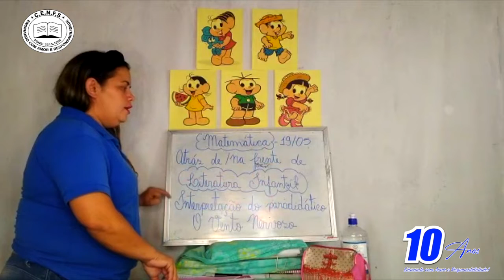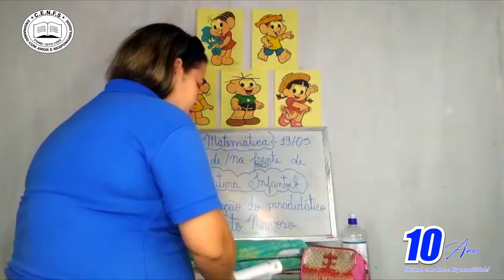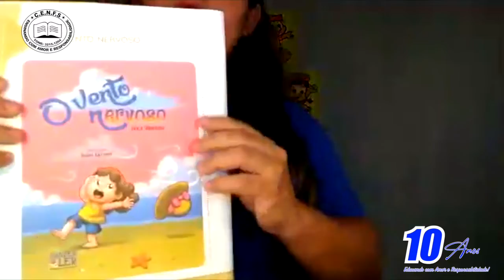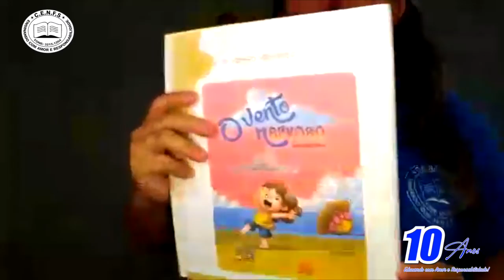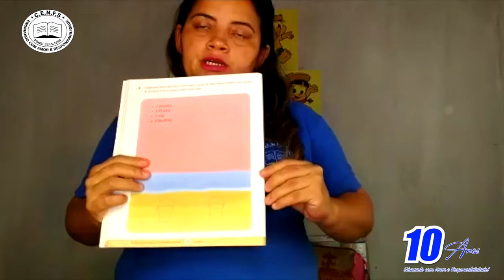VÍDEO AULA - TURMA: INFANTIL V TARDE - PROFESSORA: SAMANTA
DISCIPLINA: MATEMÁTICA
CONTEÚDO: ATRAS DE, NA FRENTE DE.

DISCIPLINA: LITERATURA INFANTIL
CONTEÚDO: INTERPRETAÇÃO DO PARADIDÁTICO: O VENTO NERVOSO